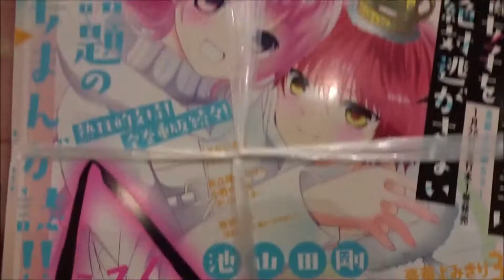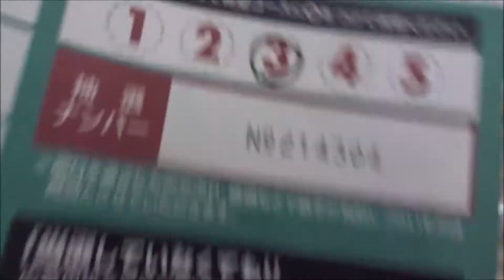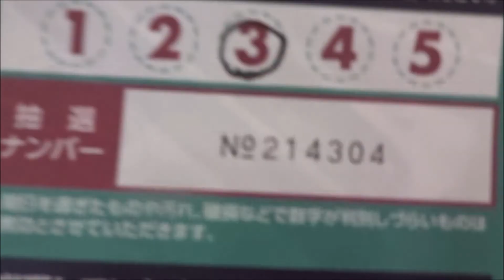Sho-Comi(少女コミック) 2021年 2/5 号 3・4合併号「異世界魔王は腐女子を絶対逃がさない」池山田剛【小学館】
500万回再生達成
918万1246再生(2020.1.1.)
3年間で動画1万本
Hiroshima Prefecture
Itsukushima Shrine
 毎日投稿
広島youtuber
次世代 youtuber
１日10万回再生
１００万回以上再生されている動画、チャンネル